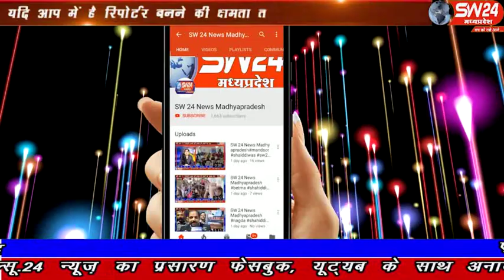sw24news vidisha, 31.12.2019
मध्यप्रदेष के विदिषा जिले में कथा के चैथे दिन भगवान श्री कृष्ण के जन्म उत्सव पर माता बहने और भाई बड़े ही भाव विभोर होकर झूमते नजर आए विदिषा से आषिष सहेले की रिपोर्ट#sw24news